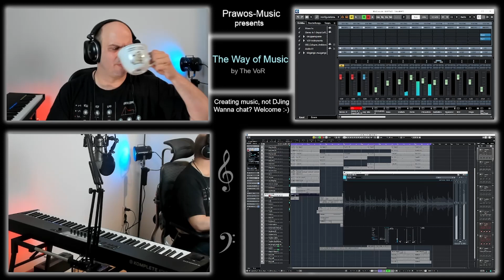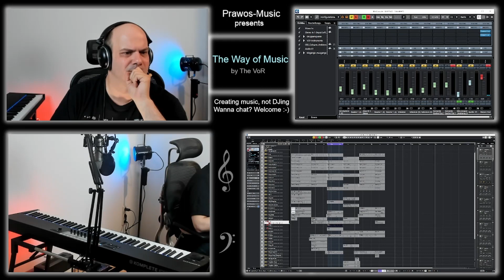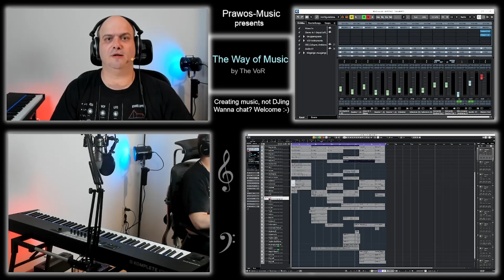The VoR - The Way of Music - #19 - 2022-07-19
Prawosmusic proudly presents: The VoR with "The Way of Music".
19th episode.

Final steps of the current music project. Added ending, beginning, crashed my project, fixed it... and the remaining part will be done offstream.

Streamed on Twitch. The language is German.

Highlighting a song from The VoR's release "Peng Peng Peng".